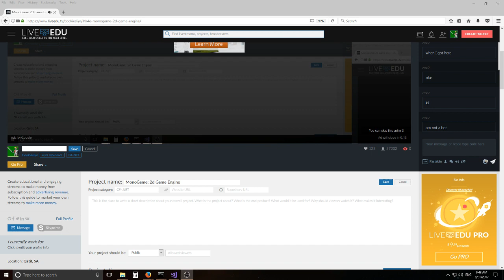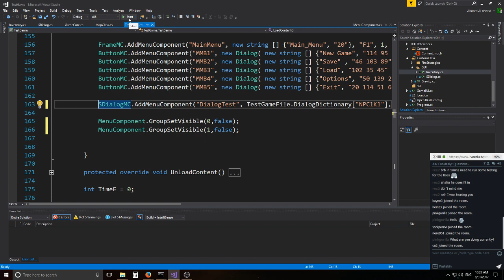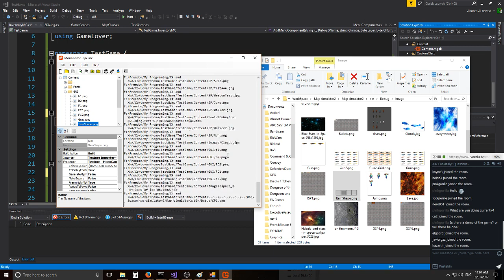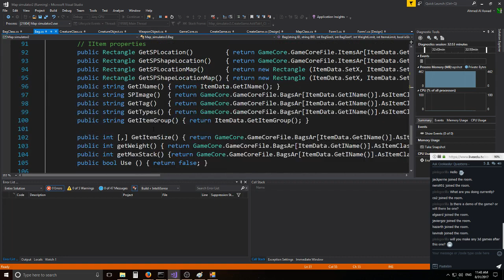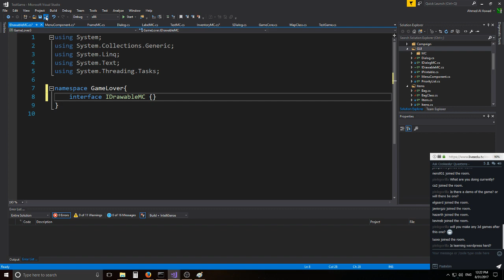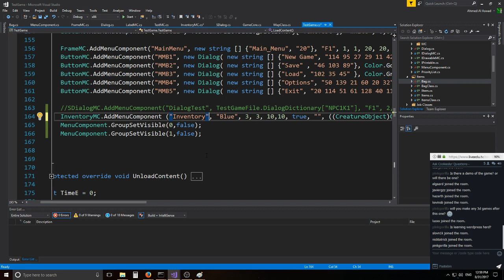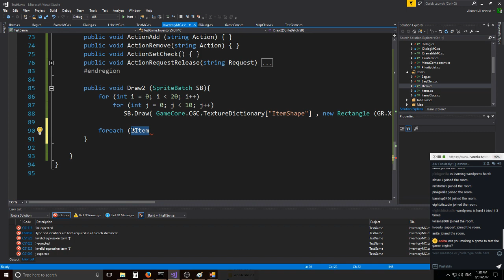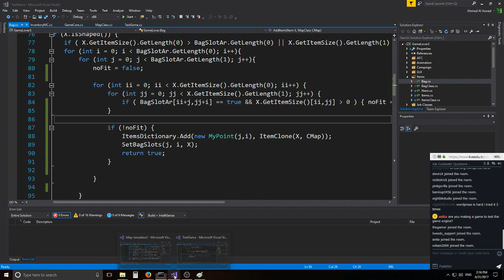Inventory (Part 2)